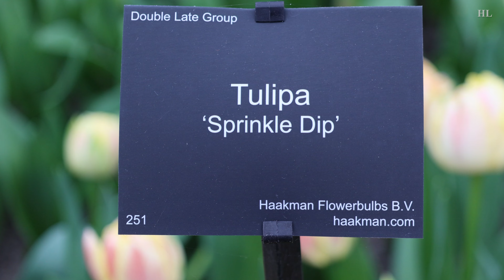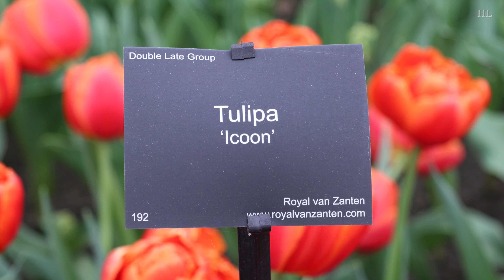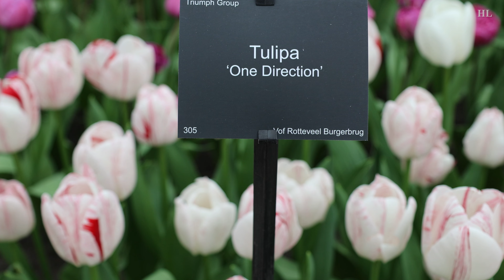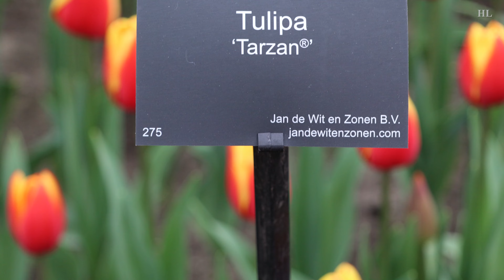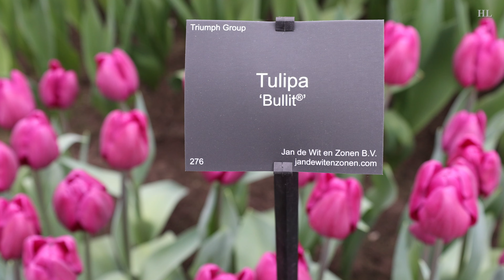Now It's Springtime - Keukenhof 2024 - 4K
The beautiful spring garden Keukenhof is now open for year 2024, from 21 March to 12 May.
Keukenhof Garden, Lisse town, South Holland province, Netherlands.